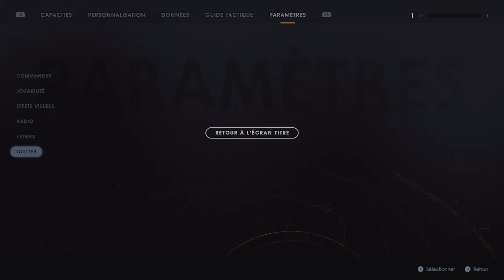Star Wars Jedi Fallen Order stream xbox/PS5 (épisode 2)